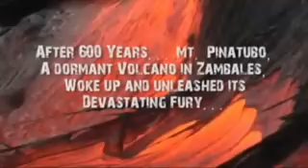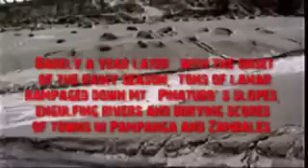Volcano's Fury Mt. Pinatubo @ 26